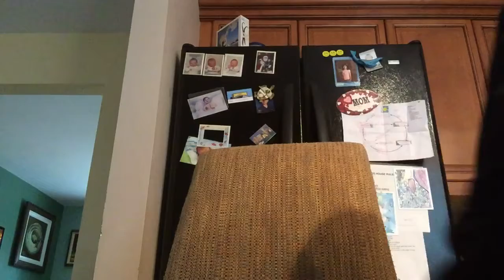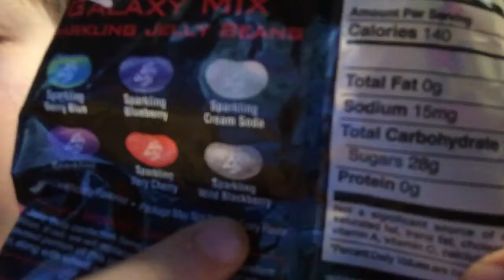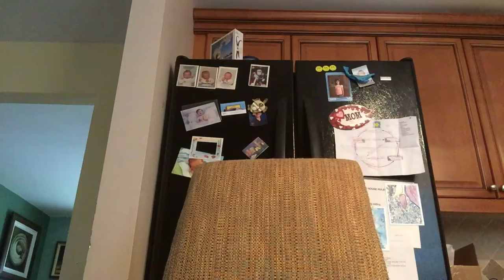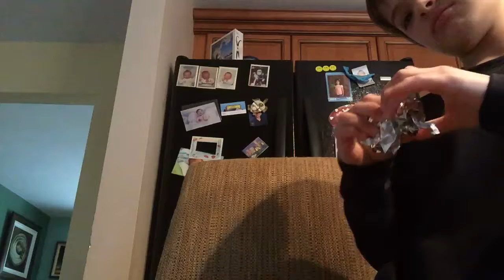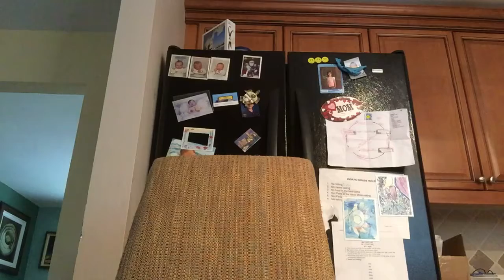Eating jelly belly grape soda flavor